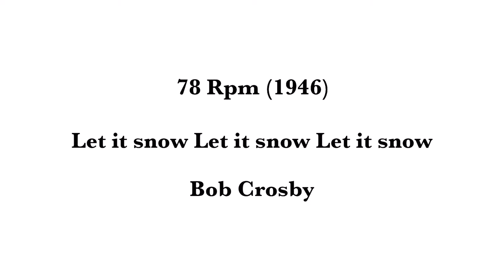Let it snow, Let it snow, Let it snow - Bob Crosby 78RPM 1946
This record is in bad shape but still plays has light scratches on the grooves and more rough shape.

!PHOTOS AND VIDEO FROM CLASSICAL RECORDS!

INFO

Year : 1946

Speed : 78RPM

SERIAL CODE : RM 129

Label Company : American Recording Artist (ARA)

Artists : Bob Crosby, Vocal & Orchestra

(Sorry for editing the label. It has a name, in a Location,in State and City.